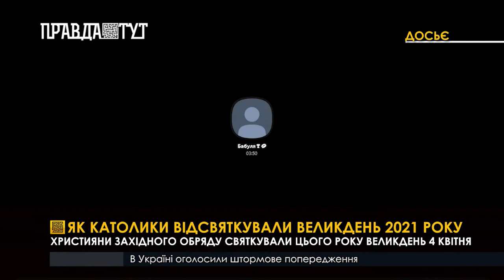Другий рік католики святкують Великдень в умовах пандемії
Великдень – це одне з головних свят у християн. Святкування Великодня у західних та східних християн відрізняються, оскільки вони дотримуються різних календарів: католики – григоріанського, а православні – юліанського. Зазвичай західні християни зустрічають Воскресіння Христове раніше, ніж східні, але інколи ці дати збігаються. Через пандемію коронавірусу людей вже другий рік поспіль закликають брати участь у богослужіннях онлайн. Цього року святкові меси можна було дивитися на офіційних сторінках "Католицького телебачення" у Facebook та ютубі. Проте деякі віряни попри суворі обмеження відвідали церкви. Усі в масках та з дотриманням соціальної дистанції.